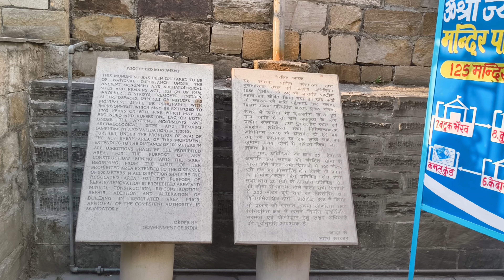Jageshwar Dham Temples, Uttarakhand